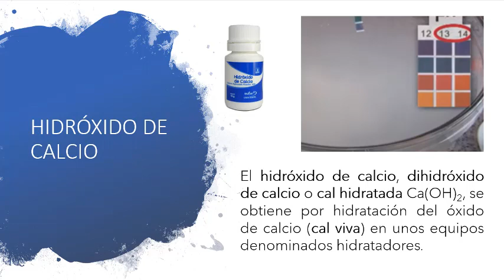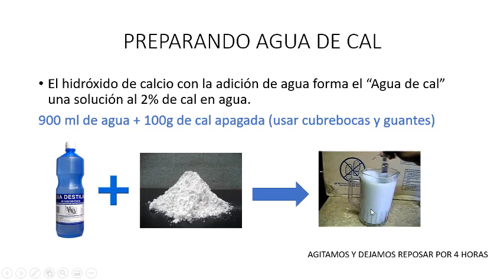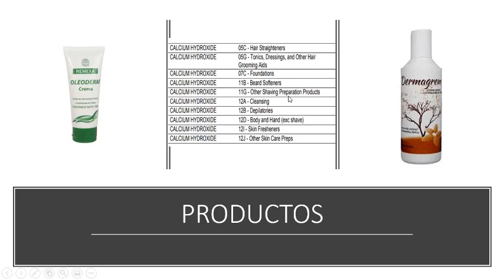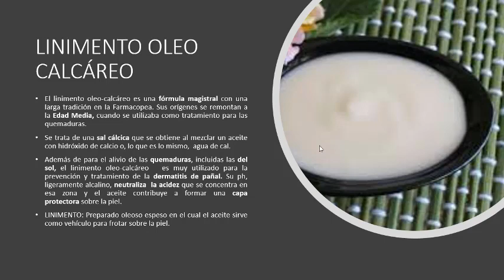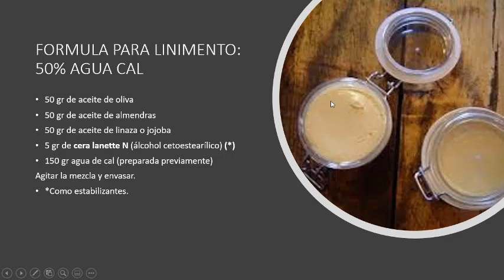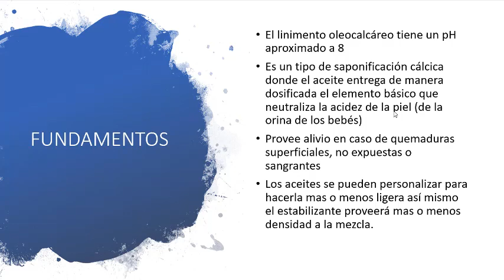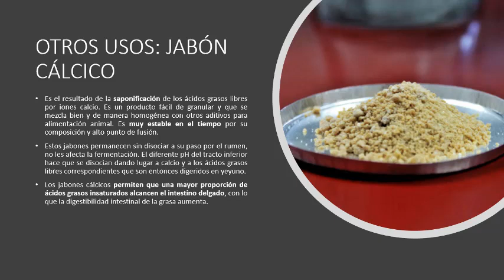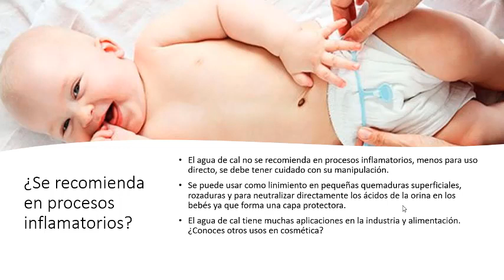AGUA DE CAL Y LINIMENTOS EN COSMÉTICA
Hola! Esta vez tenemos una petición de una compañera, que nos pidió hablar sobre el agua de cal en cosmética, en específico en este vídeo hablaremos sobre sus usos y como preparar un linimento oleo calcáreo para las pompitas de los bebés =) también hablaremos de otra aplicación que son los jabones de calcio.¿ Los conocías? esperamos que te guste. Un fuerte abrazo!